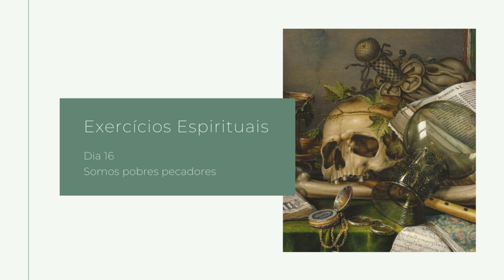Dia 16| Somos Pobres Pecadores: Exercícios Espirituais da Total Consagração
Salve Maria Puríssima!

Clube de Leitores Salus (desconto 30% com cupom exclusivo, nos livros citados e outros)

Baixar Cronograma de Leitura Bíblica (com comentários dos Doutores da Igreja)